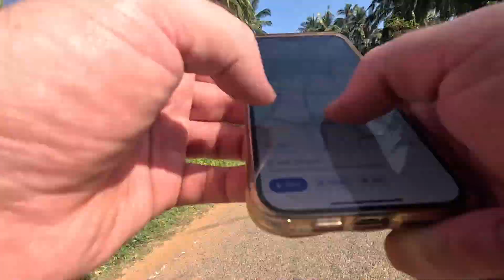First Time in Kalpitiya, Sri Lanka’s Kiteboarding Mecca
Kalpitiya is a great place to learn kitesports.  For me, I didn’t see the big waves and big wind that I love, but I had both difficult and easy experiences learning new versions of watersports.  I”ll talk more about it on upcoming videos.